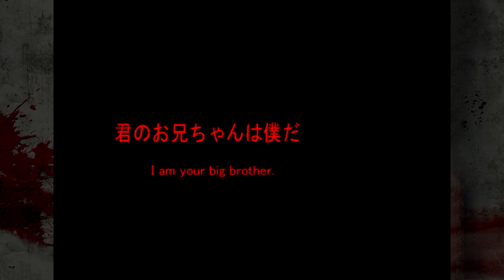♦24 (PSP) Corpse Party (I'm Your Big Brother)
00:16:33 Wrong End 2 (★4)

Having a blast, just playing some games. Xbox, Xbox One and Wii U in 1080p, I will only play something I am enjoying to play. I am re uploading some of my decent plays from my old channel inbetween my new FULL PLAYS NO COMMENTARY for people who just want to watch for the story.